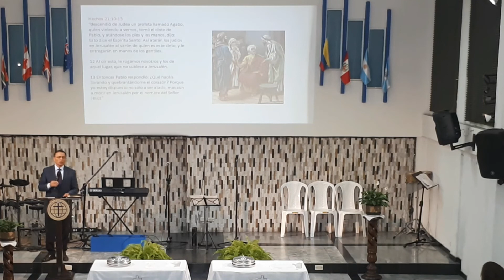No tengas miedo - GCI Bogotá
Mensaje por : Hector Barrero